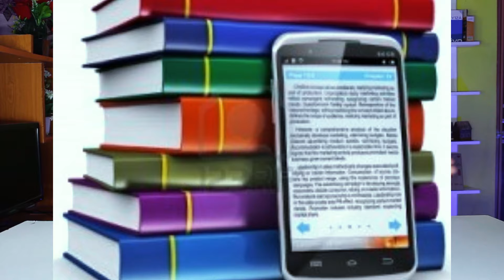মোবাইল দিয়ে ফ্রিল্যান্সিং সেটআপ-Freelancing setup with mobile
• Freelancing
বর্তমান সময়ে ফ্রিল্যান্সিং হচ্ছে জনপ্রিয় গুণমান পেশা।  আপনি চাইলে ঘরে বসে কম্পিউটার অথবা মোবাইল ফোন ব্যবহার করে ফ্রিল্যান্সিং করে, হাজার হাজার টাকা ইনকাম করতে পারেন। আর আপনি যদি ফ্রিল্যান্সিং কি? কিভাবে করে? এই বিষয়ে কোন কিছু জানেন না, তাহলে আমাদের ভিডিও গুলো ফলো করুন অবশ্যই আপনি ফ্রিল্যান্সিং বিষয়ে অনেক কিছু শিখতে পারবেন ধন্যবাদ।